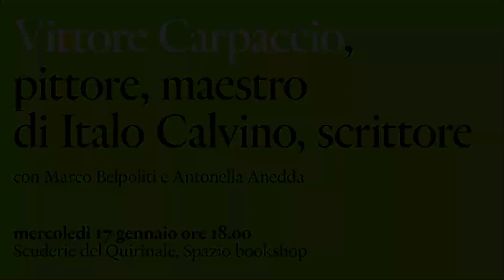VITTORE CARPACCIO, PITTORE, MAESTRO DI ITALO CALVINO, SCRITTORE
Mercoledì 17 gennaio ore 18.00
Scuderie del Quirinale, Spazio bookshop
con Marco Belpoliti e Antonella Anedda
L’influenza di Carpaccio sul mondo poetico e immaginifico di Calvino è al centro dell’incontro tra Marco Belpoliti e la poetessa Antonella Anedda. Calvino riconosce nel pittore veneziano una fonte d’ispirazione visiva, stilistica e perfino narrativa. Ne Il castello dei destini incrociati, legato al gioco combinatorio ispirato ai tarocchi, Calvino con la sua penna sembra ricalcare le opere di Carpaccio dando una nuova vita agli oggetti, alle piante, agli animali e persino ai mostri alati che figurano nei grandi teleri veneziani.